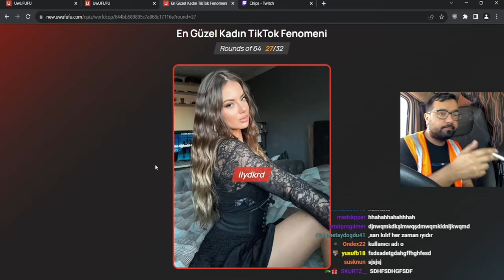Chips Tırın İçinde Yaşanmış Komik Anlar !